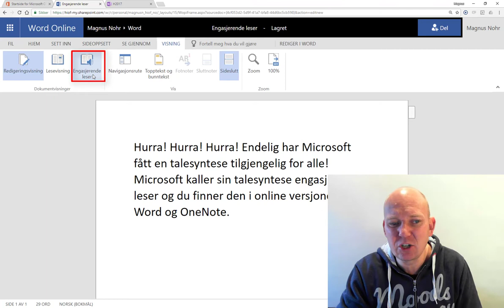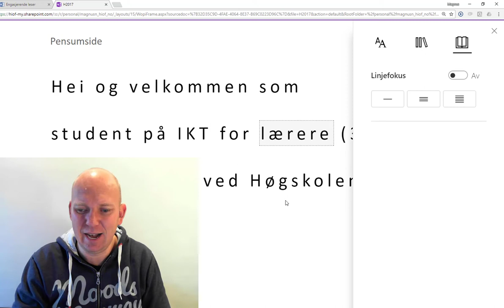Engasjerende leser - Talesyntese fra Microsoft.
Endelig har Microsoft fått en talesyntese på Norsk. Den heter Engasjerende leser. Du finner Engasjerende leser i online versjonene til Word og OneNote.